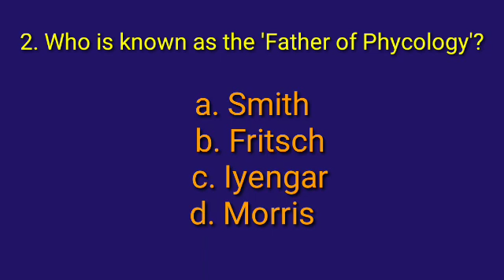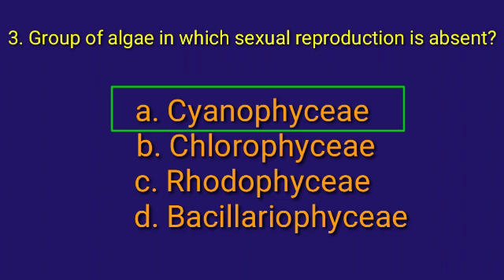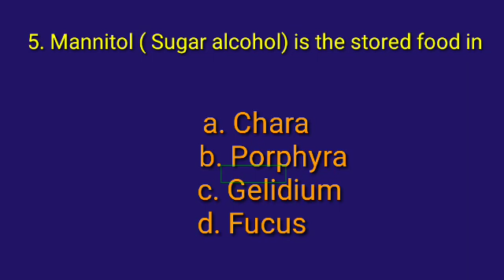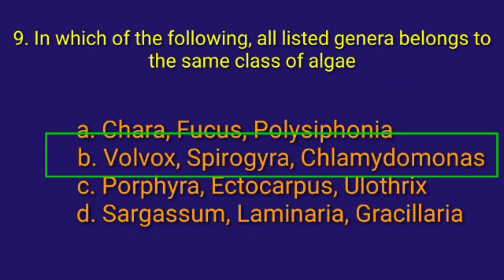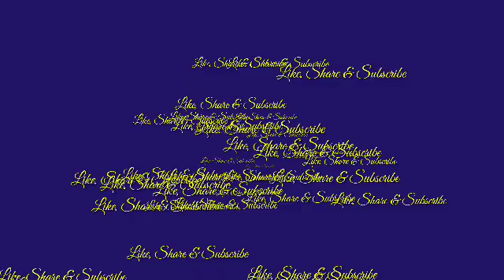HSST BOTANY / Mock Test -1/ Phycology 10 Questions / Algae/ Kathus Media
HSST BOTANY

Module -1
Phycology / Algae
Mock Test